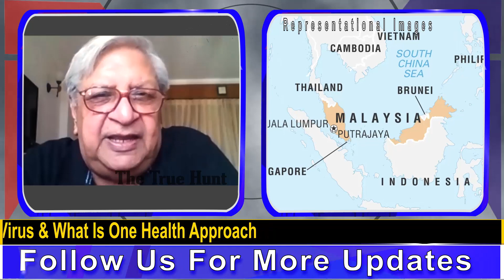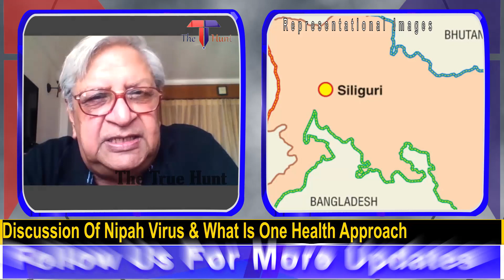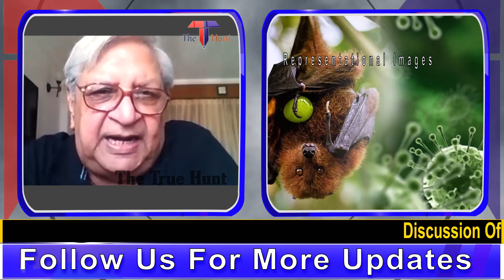Conversation With Dr Ashok Rattan On NIPAH VIRUS & Importance Of One Health Approach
Conversation With Ex.WHO Laboratory Director Dr Ashok Rattan On NIPAH VIRUS & Importance Of One Health Approach

Click To Watch Conversation With Ex. WHO Laboratory Director Dr. Ashok Rattan & Chairman Medical Committee Redcliffe Lads On Awareness About NIPAH VIRUS & One Health Approach

As per the news reports Situation at a glance
Nipah virus infection outbreaks are seasonal in Bangladesh, with cases usually occurring annually between December and May. Since the report of the first case in 2001, the number of yearly cases has ranged from zero to 67, though in the last five years, reported cases have been comparatively lower ranging from zero in 2016 to eight in 2019.
However, since 4 January 2023 and as of 13 February 2023, 11 cases (10 confirmed and one probable) including eight deaths (Case Fatality Rate (CFR) 73%) have been reported across two divisions in Bangladesh.
A multisectoral response has been implemented by the Ministry of Health and Family Welfare, Bangladesh, including strengthened surveillance activities, case management, infection prevention and control, and implementation of risk communication campaigns.
WHO assesses the risk as high at the national level, moderate at the regional level, and low at the global level.